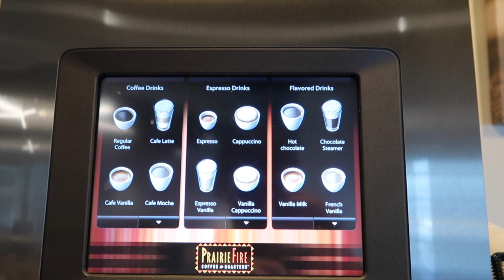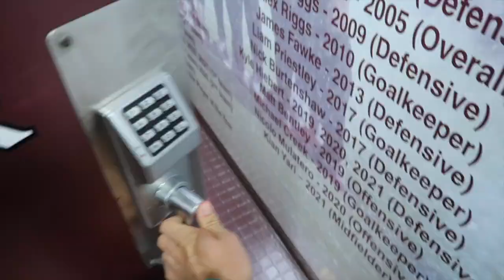Day in the life of a D1 Soccer Player (MSU) | Off Season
This a day in the life of a D1 soccer player at Missouri State University, a top 10 program in the NCAA. I hope this gives you a behind the scenes look at what i get up to on a daily basis and the types of training i do.